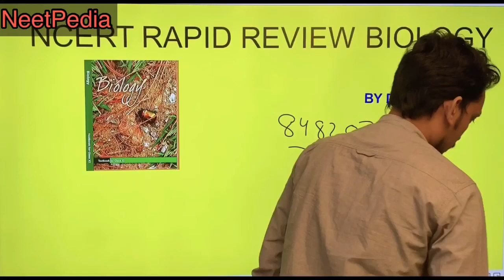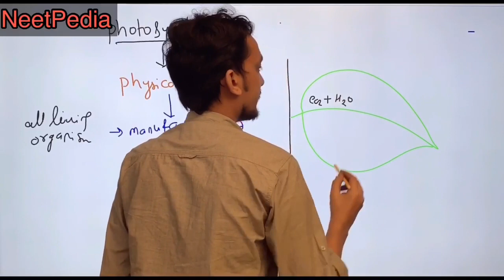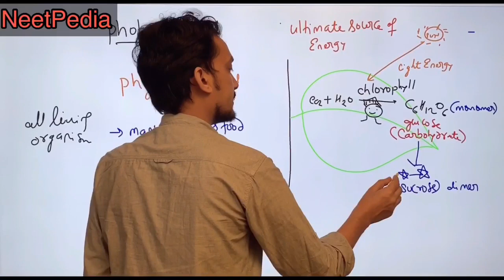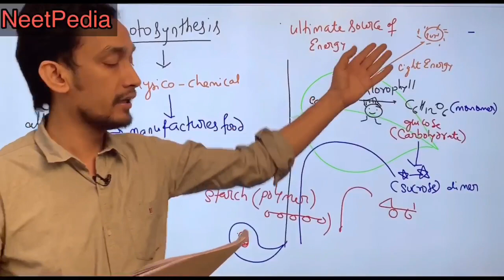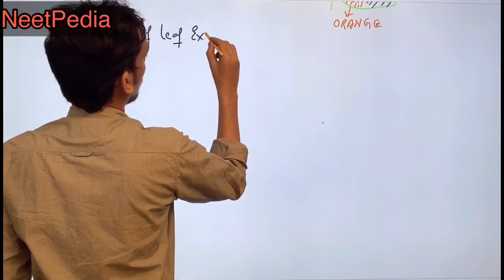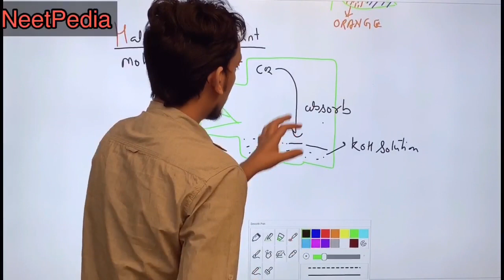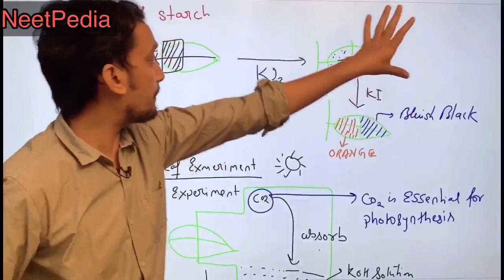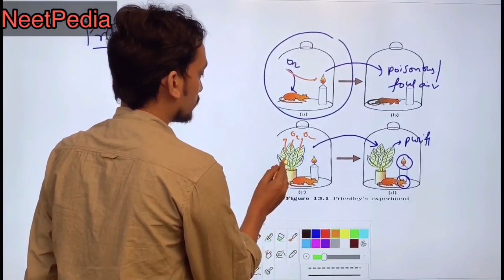Photosynthesis lectures 1